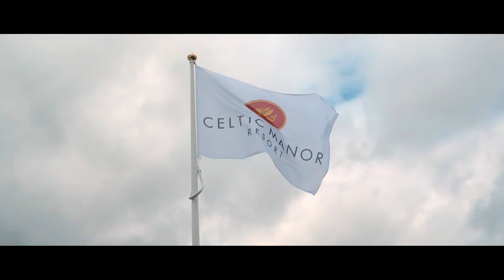Summer of Events at The Celtic Manor Resort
The Celtic Manor Resort presents an amazing Summer of Events line-up for 2019!